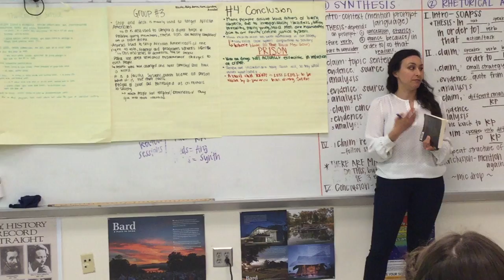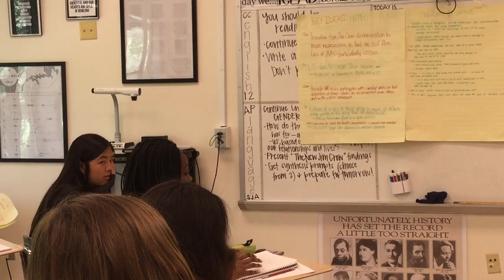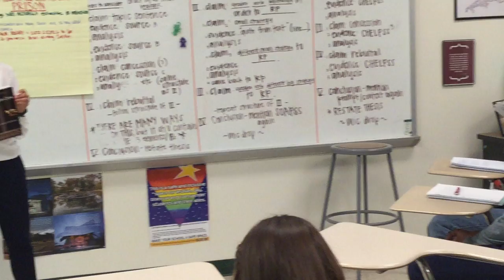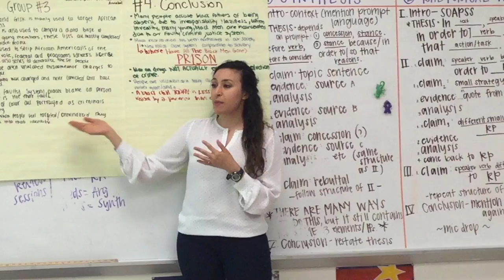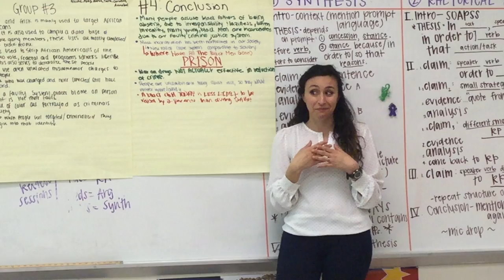Post Presentation Discussion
This is the discussion I facilitated right after the student groups presented on their excerpt of The New Jim Crow.